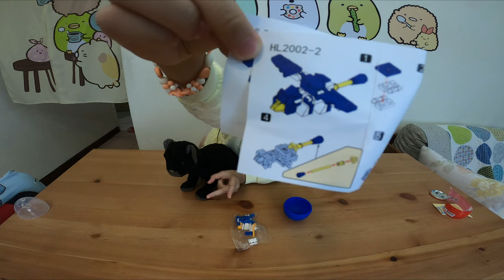妹妹組積木_一直叫姊姊姊姊姊姊_210110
2021年1月10日妹妹自己積木.
遇到難關就一直叫姐姐幫忙.